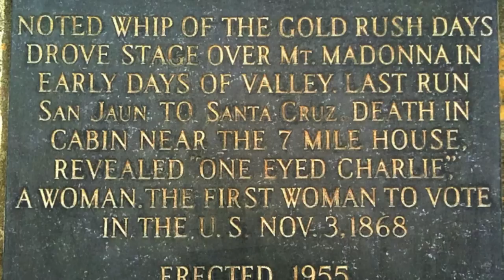Silent Charley - Mountain Whip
Silent Charley Parkhurst (also known as One-Eyed Charley) was a stagecoach whip in the Santa Cruz Mountains at the end of the gold-rush era, and a Santa Cruz  County pioneer. Charley's contributions to local and US history are disclosed in this vlog.